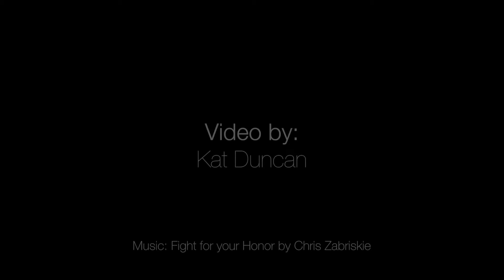The Boxer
Raquel Miller is a professional boxer in the Bay Area. While she is fighting for a World Title, she also runs a non-profit, Ladies in Power, with her sister to empower local youth.